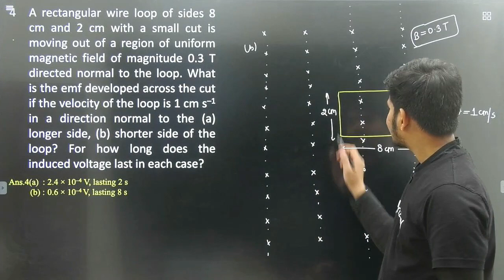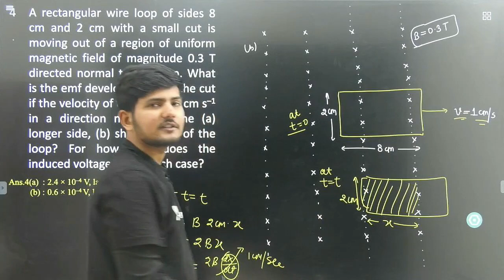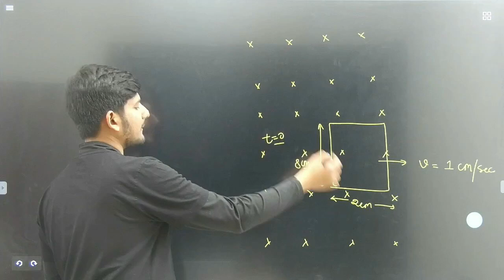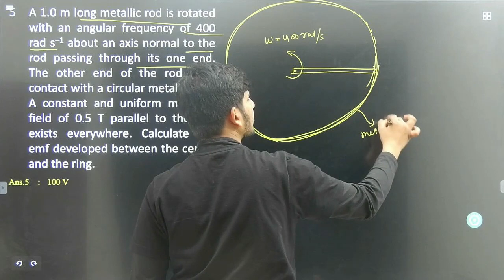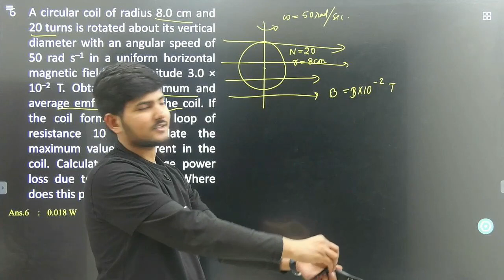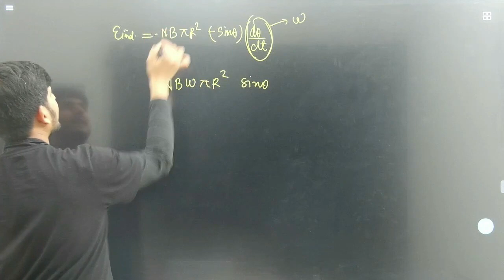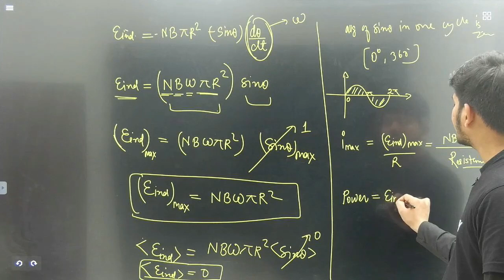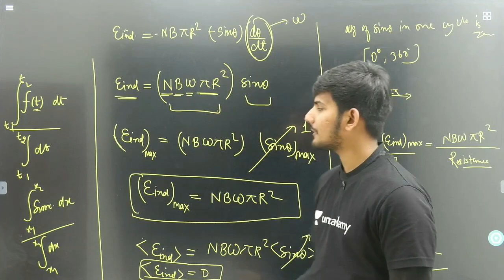NCERT Exercise Part-2 | EMI | CBSE BOARD 2021 | Physics | Class 12th | by Hemant Sir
JEE MAINS Previous Years Questions Live Discussion with NKC Sir

1. Learn from your favorite educators and toppers
2. Dedicated DOUBT sessions
3. One Subscription, Unlimited Access
4. Real-time interaction with Teachers
5. You can ask doubts in the live class
6. Download the videos & watch offline